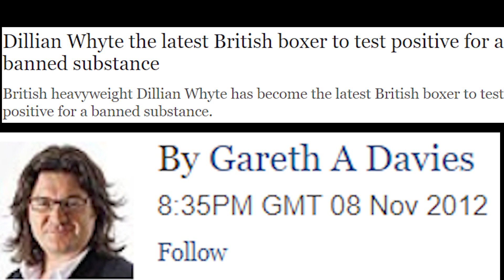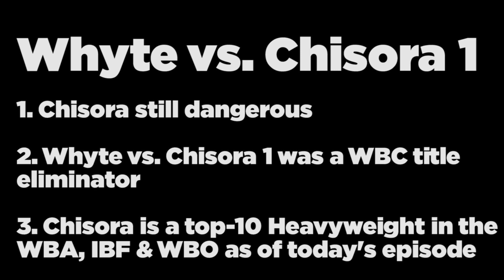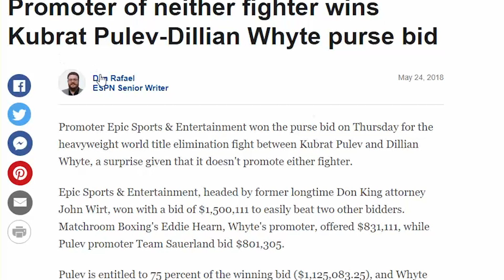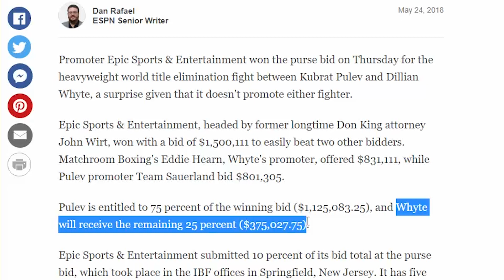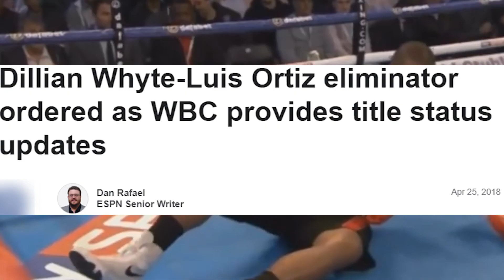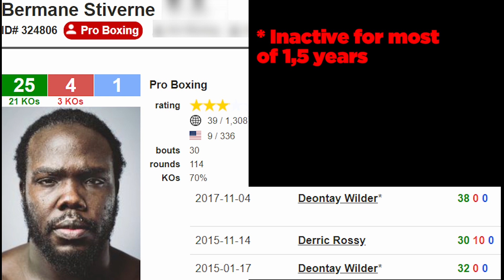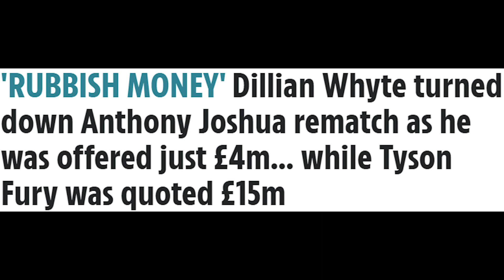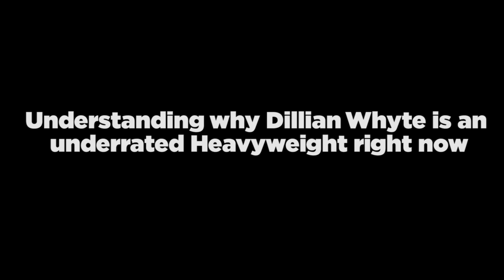Dillian Whyte is UNDERRATED: The Villain's Version part 3 [Mini Documentary]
Dillian "The Body Snatcher" Whyte (27-1, 18 KOs) is the current WBC interim champion. He has been the WBC number 1 contender for 900+ days and became the official WBC mandatory challenger after beating undefeated hard hitting Óscar Rivas (26-1, 18 KOs) in the London O2 Arena on July 20, 2019 via Unanimous Decisions.

Dillian Whyte currently is still waiting for his 1st world title shot which is due in February 2021. Whyte has expressed his desire to fight former WBC champion Deontay Wilder on multiple occasions.

Promoter Eddie Hearn offered Deontay Wilder $7 to $8 million dollars to fight Dillian Whyte  in November.

After unanimously outpointing former WBO titleholder Joseph Parker on Saturday, Hearn plans to give Whyte an interim fight before a possible rematch with English rival Anthony Joshua next year.

Dillian Whyte beat Dereck Chisora for a second time on December 22, 2018.
via 11th round KO. Whyte vs. Chisora was aired on Sky Sports Box Office & DAZN USA